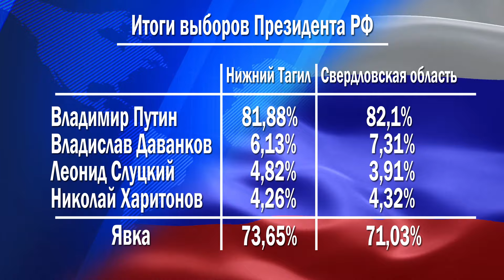Итоги выборов Президента Российской Федерации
Сегодня основная тема дня - подведение итогов голосования на выборах Президента России

По данным Центральной избирательной комиссии наибольшее количество голосов собрал Владимир Путин - 87,3%. Следом за ним идет Николай Харитонов - 4,3%. У Владислава Даванкова - 3,8%. У Леонида Слуцкого - 3,2%. Явка на выборы по стране составила - 74,22%.

Теперь о том, как проголосовал Нижний Тагил. Наибольшая явка в Дзержинском районе - 74,18%. Ленинский и Тагилстроевский районы показали одинаковую явку - 73,39%. В целом по городу - 73,65%. Это максимальная явка на выборах Президента. В Нижнем Тагиле у национального лидера Владимира Путина - 81,88% голосов. В среднем по Свердловской области Владимира Путина поддержали - 82,1% избирателей. Явка составила 71,03%.

Итоги голосования в городе, регионе и стране говорят о мандате доверия действующему президенту.